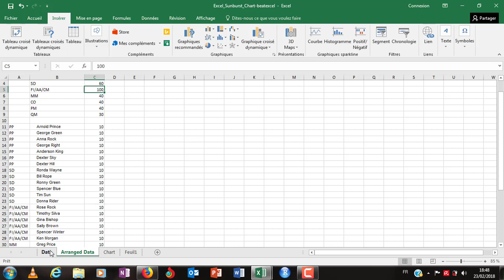Graphe sunburst ou rayons de soleil sur excel - tutoriel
Apprendre à faire des graphiques Sunburst pas à pas.